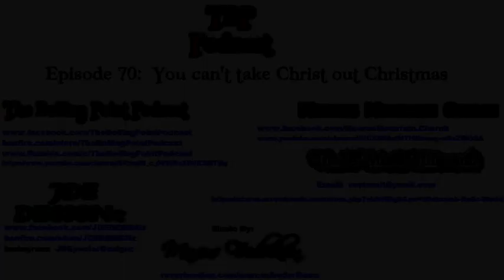Episode 70 You can't take Christ out of Christmas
Pastor Gavin joins me for a Christmas episode. He breaks down the chronological scripture order of the birth of Christ. We talk about why we celebrate Christmas and the birth of Jesus, and how even non-believers and pagans take from Christianity. Share out this episode, don't be afriad.

Parler: The Boiling Point Podcast